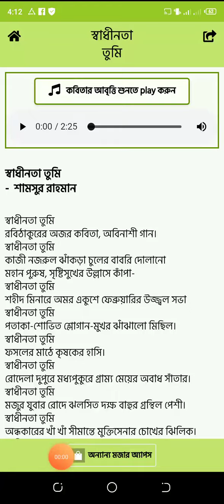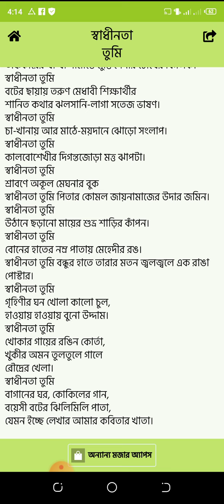Kobita (Shdhinota Tumi) Bangla Audio voice ,Epi-24